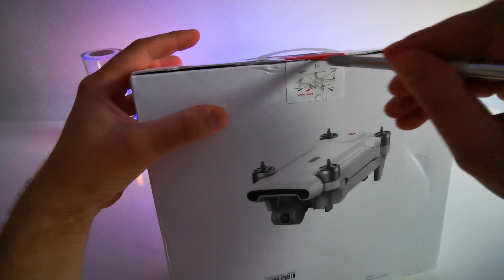Xiaomi FIMI X8 SE 2020 unboxing and test flight 4K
fimi x8 unboxing and test flight
VIDEO SIZE;4K 24FPS
VIDEO QUALITY:MEDIOM
WHITE BALANC:AUTO
COLOR:GENERAL
GIMBL PITCH SPEED:25%
no color grading
Xiaomi FIMI X8 SE 2020:
Waterproof Carrying Bag Storage Handbag for FIMI X8 SE :

Sunnylife Extended Heighten Landing Gear for FIMI X8